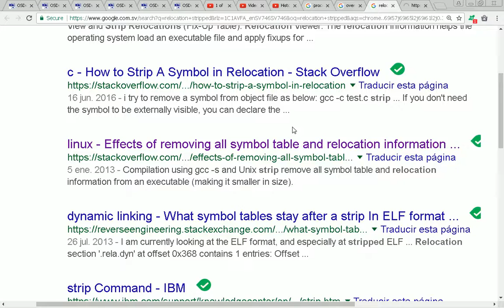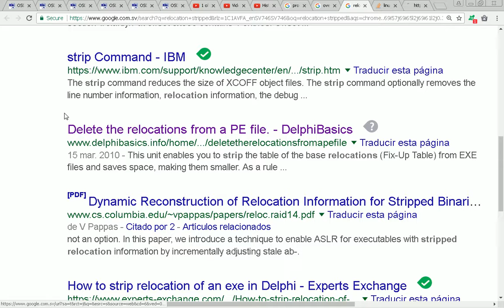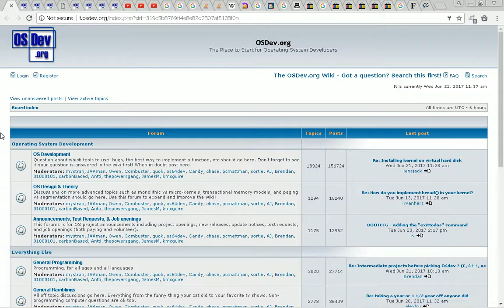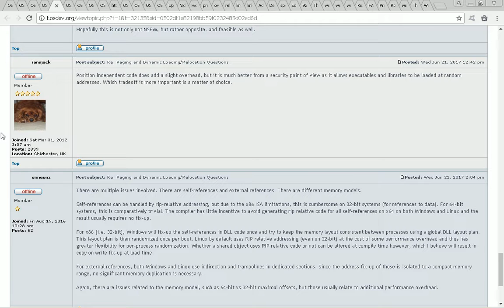2017-06-21 -- Full Development Stream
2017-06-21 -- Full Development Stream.